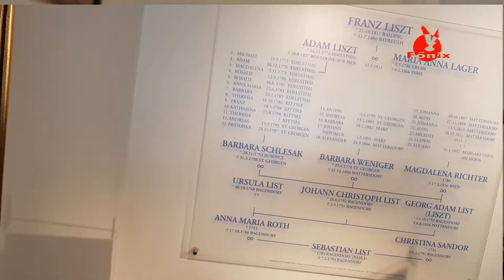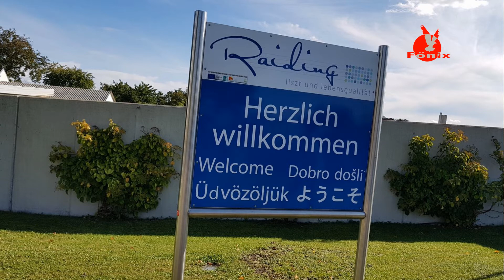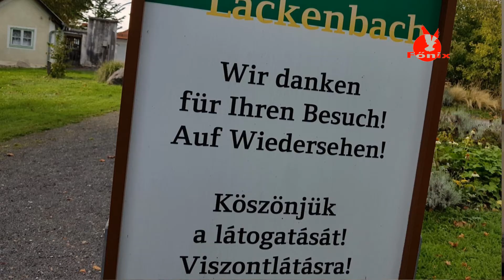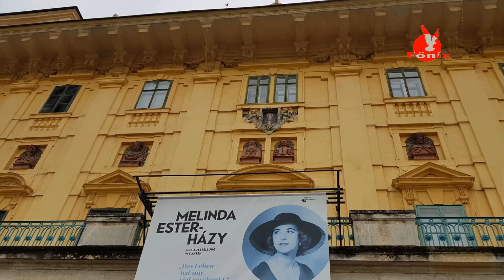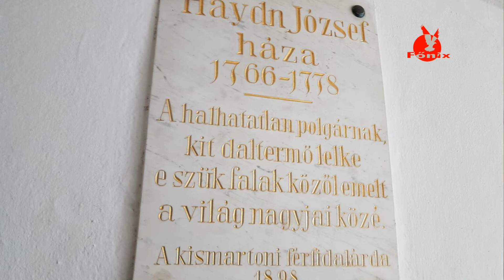Ausztriában járt a Nyugdíjas Pedagógusok Baráti Köre